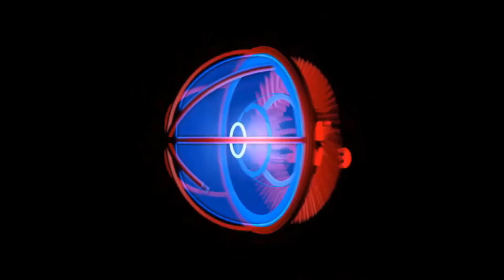Défis SKYE Récolter 75 unités de chaque matériaux dans les 60s suivant votre sortie du Bus de combat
Code créateur Fortnite pour me soutenir: COSMOSAMCGAMING
Ma page Utip pour me soutenir dans mes Futur projets

On ce retrouve pour une nouvelle vidéo sur Fortnite Battle Royale afin de vous faire voir le défi de Skye.
Récolter 75 unités de chaque matériaux dans les 60s suivant votre sortie du Bus de combat.

Laisse un petit pouce Bleu et active la petite cloche :)
Partagez & Liker sa fait plaisir :)
Merci à vous ! Bon visionnage